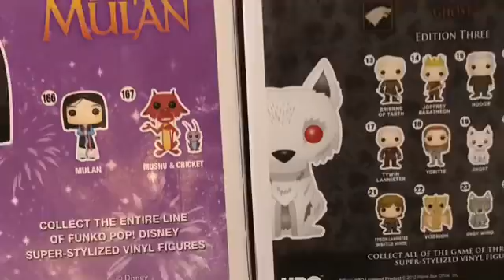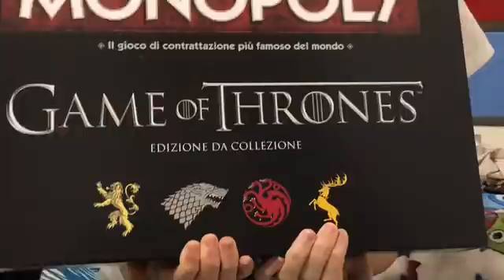I MIEI REGALI DI NATALE - Cecilia 🎁🎄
ciao fatemi sapere la vostra opinione sul video e seguitemi sui social se vi va 😊
Instangram : SARRITZUJESSICA_
Depop : Jessica sarritzu
Facebook : il mondo di luna